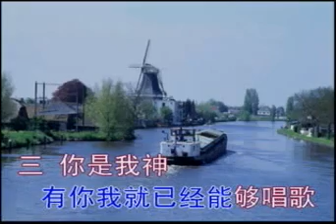# 选本诗歌 223神啊你名何等广大泱漭 ⭐ 基督教诗歌 （经典古典诗歌） 选本 ✝️基督教资料下载见下方链接⬇️ | 赞美诗